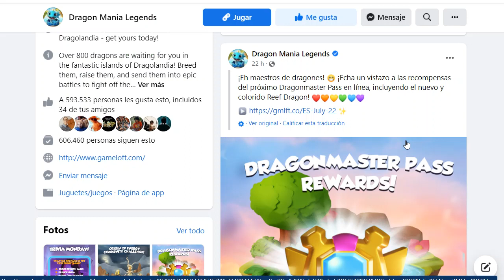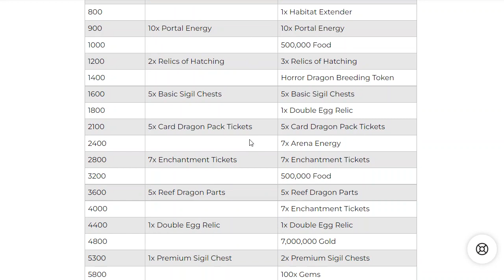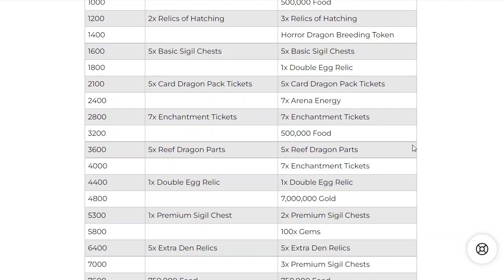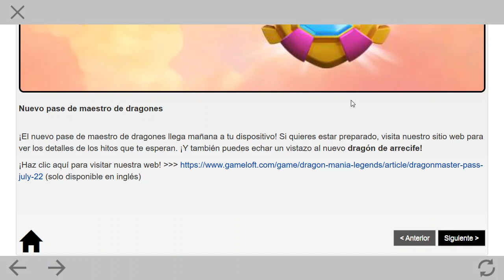Pase de Maestro de Dragones T-23 Dragón de Arrecife ⭐Dragon Mania Legends 730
Video de Dragon Mania Legends con:

Evento Individual
-Dragón de Ballena Blanca

El Origen de la Energía
-Dragón de Dínamo
-Dragón de Cuchillaférrea
-Dragón de Garganta Naranja
-Dragón de Símbolo

Altar Ancestral
-Dragón de Solden
-Dragón de Zeilk
-Dragón de Lamulyn

Mercado Ancetral
-Dragón de Mofeta
-Dragón de Corona Amarilla
-Dragón de Hiena
-Dragón de Ik'ez

Tablero de Dragón
-Dragón de Momo'tu
-Dragón de O'won

Ascenso de Zolto
-Dragón de Zeilk
-Dragón de Lamulyn
-Dragón de O'won
-Dragón de Zolto

Mazmorra Eterna
-Dragón de Cangrejo Cocotero
-Dragón de Pintura

-Dragón de Escalada

-Dragón de Mariquita

-Dragón de Arrecife